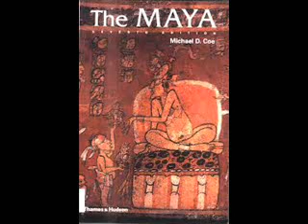The Maya by Dr Michael D. Coe - Chapter 7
"A clear and intelligent description of the development and organization of Maya civilization."—Natural History
The Maya has long been established as the best, most readable introduction to the New World's greatest ancient civilization. In these pages Professor Coe distills a lifetime's scholarship for the general reader and student. Since the publication of the sixth edition of The Maya, new sites have been uncovered and further excavations in old sites have proceeded at an unprecedented pace. Among the many new discoveries is the chance find of extraordinary murals dating to ca. AD 100 at San Bartolo in the Peten. New epigraphic, archaeological, and osteological research has thrown light on the identity of the "founding fathers" of such great sites as Tikal and Copan, and their close affiliation with Teotihuacan in central Mexico. The previously little known center of Ek' Balam in northeastern Yucatan has turned out to be a regional kingdom of major importance, with extraordinary stucco reliefs and a plethora of painted inscriptions. It has now become apparent that the birth of Maya civilization lies not in the Classic but during the Preclassic period, above all in the Mirador Basin of northern Guatemala, where the builders of gigantic ancient cities (interconnected by causeways) erected the world's largest pyramid as early as 200 BC. All of these finds suggest that we must rethink what we mean by "Classic." The seventh edition also presents new evidence for the use of wetlands by the Classic Maya, and fresh perspectives on the catastrophic demise of Classic civilization by the close of the ninth century. 175 illustrations, 17 in color